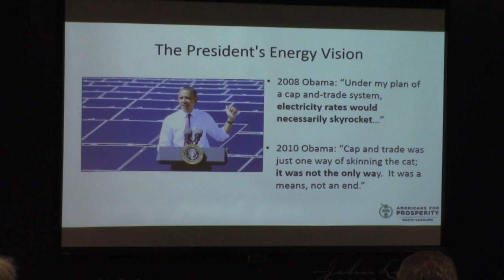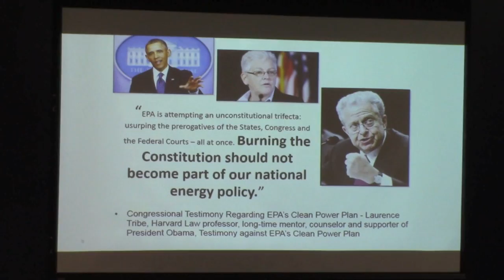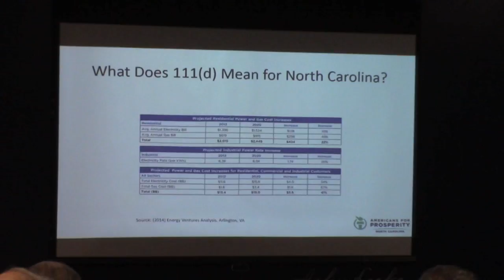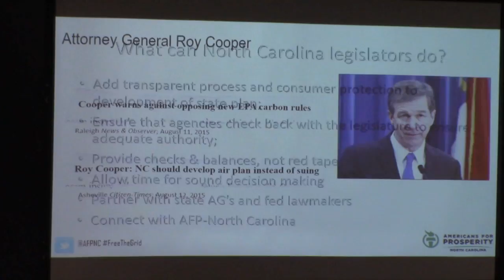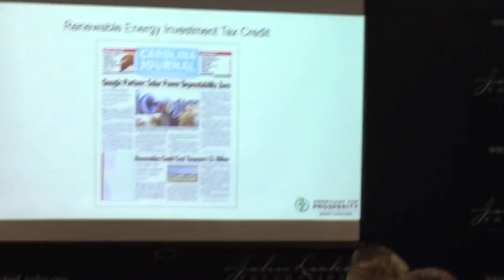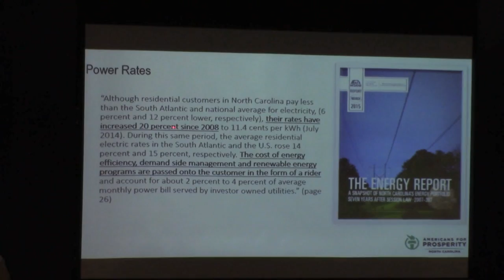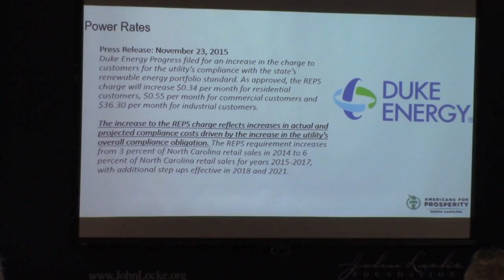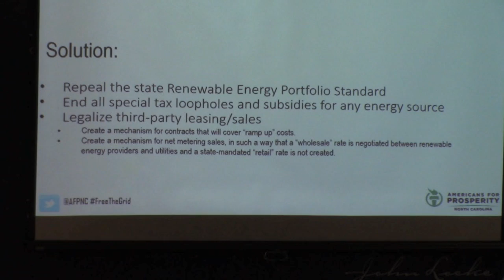Governments in D.C., Raleigh enact policies that raise N.C. energy prices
Donald Bryson, N.C. state director of Americans for Prosperity, explains how government policies at the federal and state level help raise energy prices for N.C. consumers. Bryson offered these comments during an April 4, 2016, speech to the John Locke Foundation's Shaftesbury Society. Video courtesy of CarolinaJournal.com.